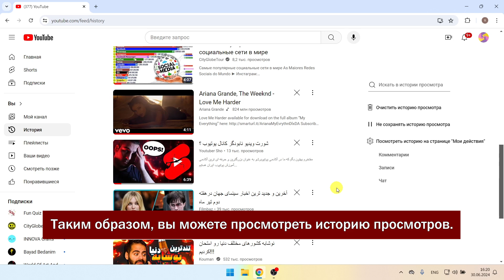Как Просмотреть Историю Просмотра YouTube | Найдите Видео, Просмотренные На YouTube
Как просмотреть историю просмотров YouTube на компьютере | Найдите видео, просмотренные на YouTube
В этом видео вы узнаете, как шаг за шагом просмотреть историю просмотров YouTube на компьютере. Найти видео, просмотренные на YouTube, очень легко, и вы легко сможете сделать это с помощью этого руководства.

Также, если у вас есть запрос на обучение, сообщите нам в разделе комментариев, чтобы его можно было обучить в кратчайшие сроки.